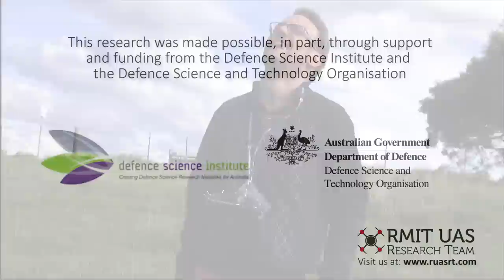Autonomous Soaring Drone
RMIT UAS Research team successfully completes preliminary flight testing of its autonomous soaring Micro-Air-Vehicle.

The airframe (Alula) was kindly donated by Dream-Flight for Research purposes.